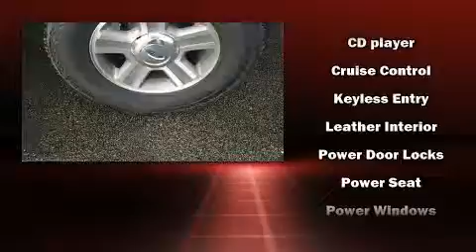2007 Ford F-150 FX4 in Moline, IL 61265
Sexton Ford
3802 16th Street

Come test drive this 2007 Ford F-150. It features an automatic transmission, 4-wheel drive, and a powerful 8 cylinder engine. Top features include a split folding rear seat, variably intermittent wipers, a rear step bumper, air conditioning, tilt steering wheel, and much more. Audio features include an AM/FM radio, and 4 speakers, providing excellent sound throughout the cabin. Ford also prioritized safety and security by including: dual front impact airbags with occupant sensing airbag, ignition disabling, and 4 wheel disc brakes with ABS. We have a skilled and knowledgeable sales staff with many years of experience satisfying our customers needs. We'd be happy to answer any questions that you may have. We are here to help you.